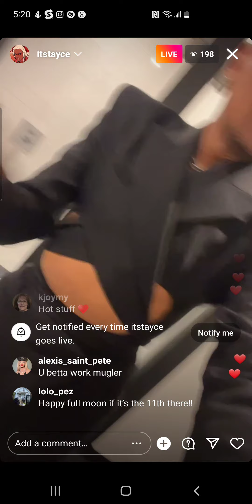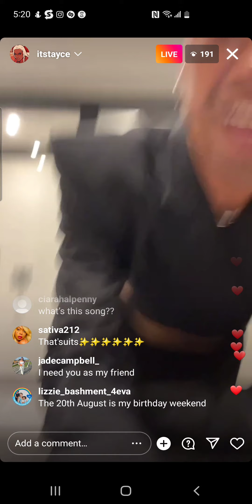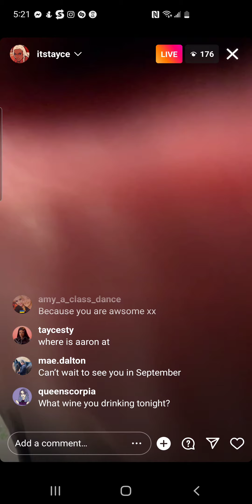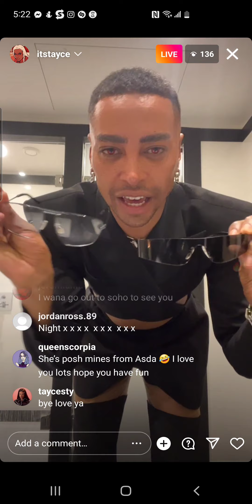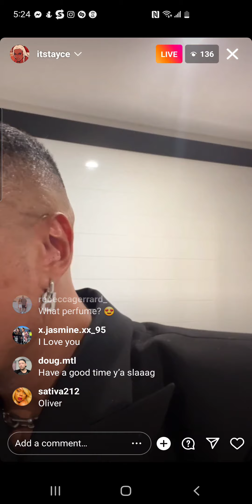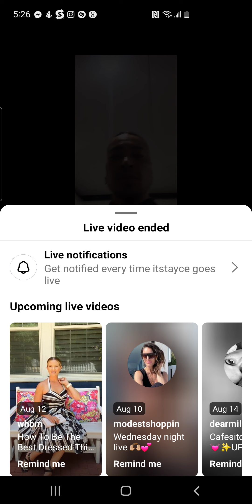tayce - rpdr uk s2 🇬🇧 - instagram live - wednesday, 10 august 2022